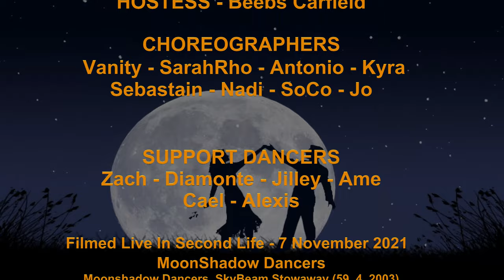✩✩ Magic | Julie Massino ✩✩ Witches ✩✩ Kyra Noir ✩✩ MoonShadow Dancers ✩✩ 7 Nov 2021 ✩✩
Magic | Julie Massino - Witches
A Second Life Dance Video
Choreographer/Set Design/Dancer: Kyra Noir

Filmed Live In Second Life 7 November 2021
Moonshadow Dancers, SkyBeam Stowaway (59, 4, 2003)